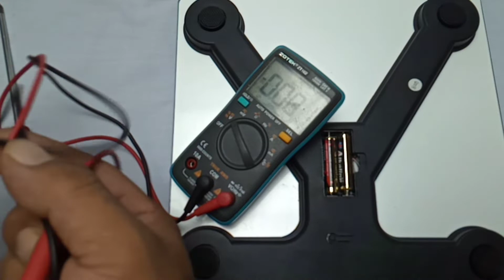Trik memperbaiki timbangan digital mati total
Timbangan digital mati total itu biasa terjadi dari beberapa faktor yaitu bisa jadi dari kualitas baterai, LED atau displaynya seperti yang ada pada Video di atas, untuk lebih jelasnya silahkan simak videonya sampai selesai dan jangan lupa